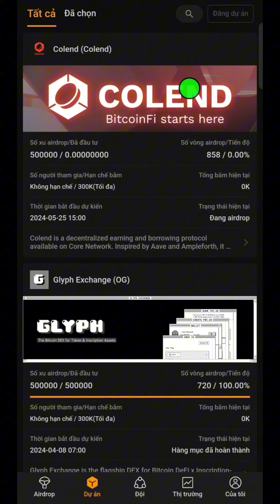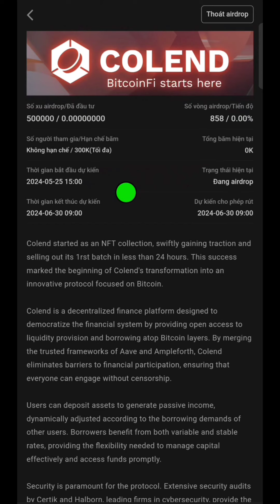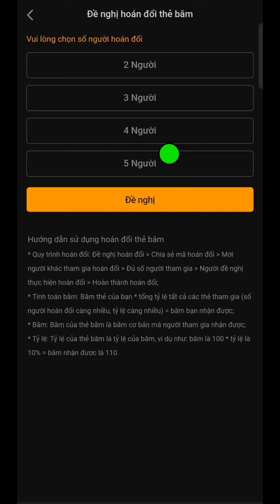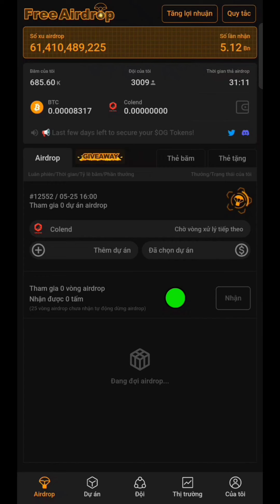Hướng Dẫn Khai Thác Colend Token l Cách Tăng Tốc Độ Khai Thác Colend l Blog Của Hải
Trao đổi thẻ băm : 7y8qv4x, 7jyzr48

Trao đổi thẻ tặng: 5abu6wy, 5bdxq8v, 5a6dwkj, 63xqake, 63zypue, 5xxwcwm, 5y26s6q, 5zum84y, 5zwvmd3, 5wf4vgg